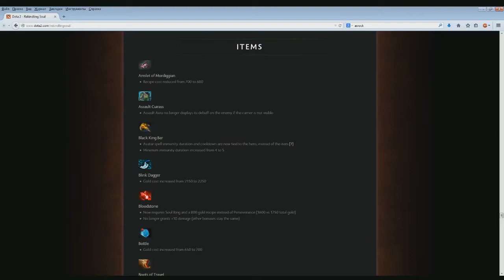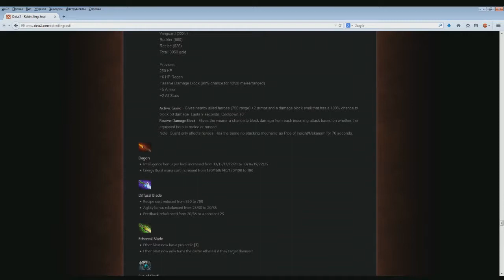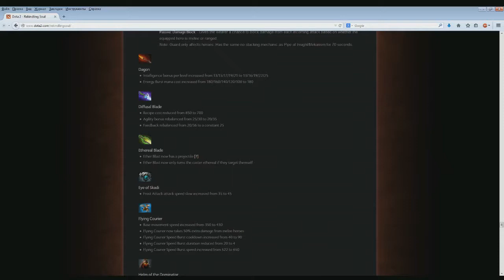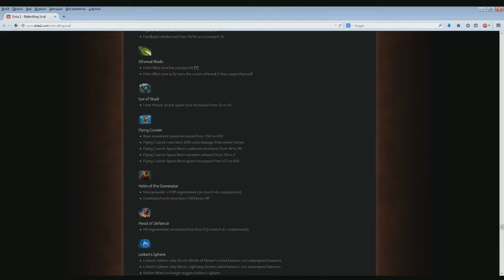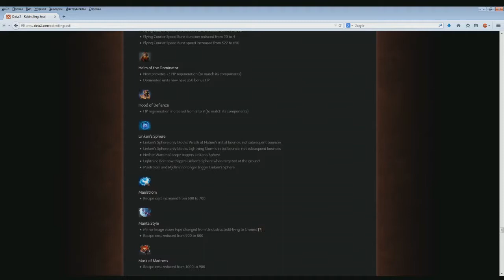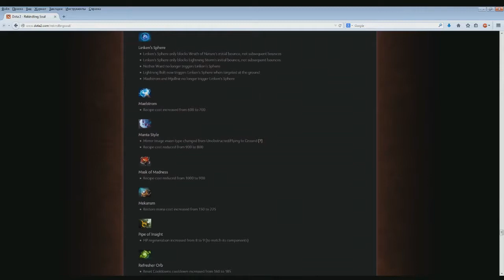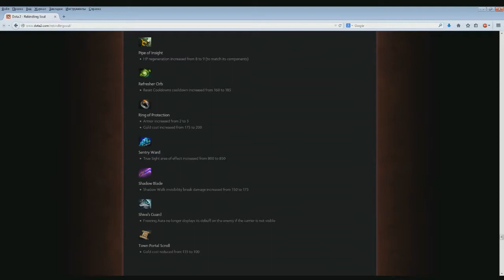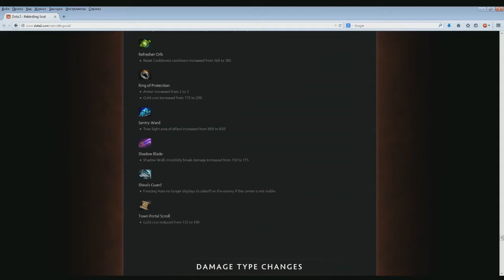Обзор патча 6.82 от 4ce (часть 3 - артефакты)